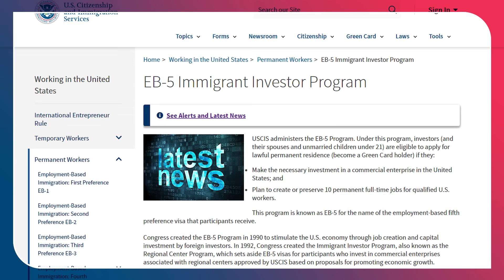GREEN CARD PRA QUEM COMPRAR CASA NOS EUA? SAIBA A VERDADE DESSE VISTO AMERICANO!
Uma das perguntas que mais escuto é "Se eu comprar uma casa nos EUA, eu ganho um Green Card?'. Por isso resolvi fazer esse vídeo sobre o visto para investidores EB-5, explicando suas características e requisitos. O EB-5 é uma excelente opção, mas é complexo e cheio de nuances, por isso é fundamental estar bem informado para não cair em furadas!

Se você quer imigrar legalmente para os EUA, seja através do visto EB-5 ou outros vistos como o EB-1, EB-2 NIW, EB-3, participe da live que vai acontecer daqui a pouquinho no canal da Vollare. Vamos discutir as alternativas legais de imigração para os EUA, sejam elas por meio de emprego, família ou investimento.

ATENÇÃO:
Os conteúdos apresentados têm como objetivo fornecer informações e são produzidos a partir de fontes de domínio público, elaborados por profissionais independentes. Se você tiver necessidades específicas relacionadas à imigração, recomenda-se que entre em contato com um advogado de imigração parceiro da Vollare. Não nos responsabilizamos pelas informações e sugestões expressas nos comentários dos vídeos, uma vez que não são conteúdos sob nossa supervisão.

Quer saber mais sobre Imigração, Visto Americano, Green Card, Cidadania Americana, Sponsor, Visto Trabalho, Visto de Estudante, Custo de Vida e muito mais? Visite

COMPRAR CASA NOS EUA DÁ DIREITO A GREEN CARD?